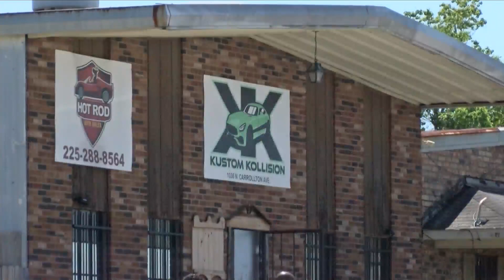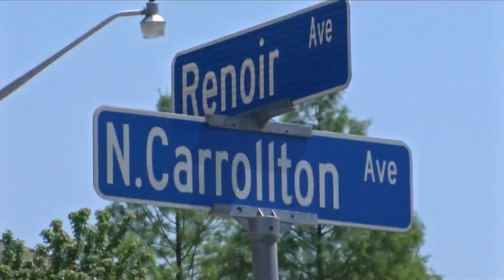Suspect accused of killing woman, unborn baby worked at sheriff’s office before arrest